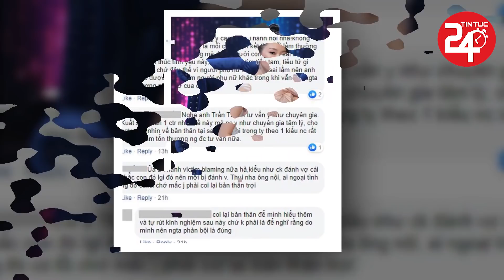Trấn Thành Bị Dân Mạng Tô' Nói Xạo Khi Tuyên Bố 'Giảm Cân Thành Công' Bởi Lý Do Bất Ngờ